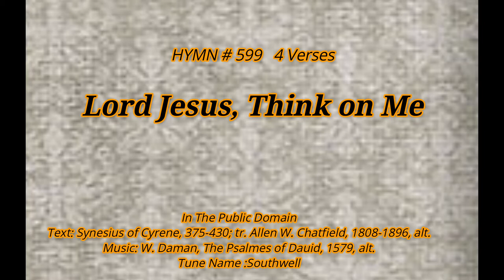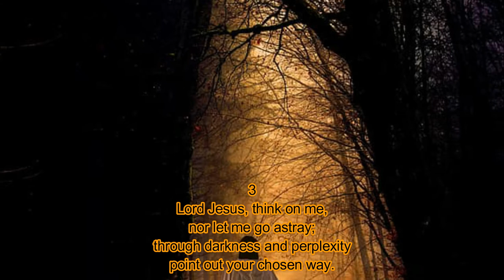599 Lord Jesus, Think on Me